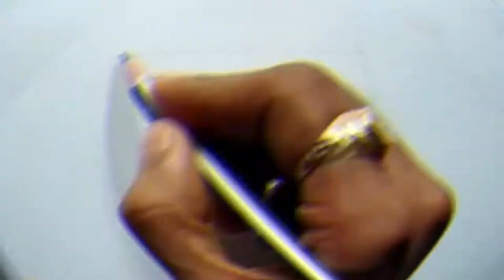Unakoti Outline Drawing step by step for Beginners | Draw By Banti | Unakoti Tripura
The kokborok name of Unakoti is Subrai Khung as claimed by Jamatia Hoda; Unakoti hill literally means one less a koti in Bengali, hosts an ancient Shaivite place of worship with huge rock reliefs celebrating Shiva. It is the prime tourist spot of Unakoti District, Tripura in the Kailashahar Subdivision in the North-eastern Indian state of Tripura.

Video is also related:
unakoti temple history
unakoti caves
agartala to unakoti
unakoti is a place of tourist interest in
unakoti mystery
unakoti caves
unakoti images
unakoti to agartala

Unakoti drawing
unakoti outline drawing
tourist spot in tripura
tripura tourism
tripura city
kailasahar
unakoti pencil drawing
unakoti tripura
easy unakoti temple drawing
easy unakoti drawing
simple unakoti  drawing